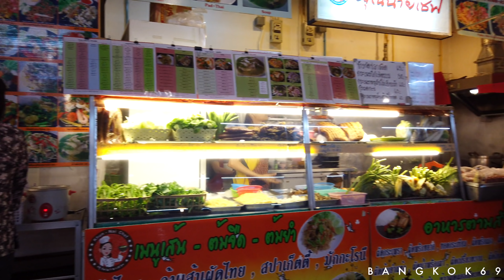Bangkok Walk Phahonyothin Road:BTS ARI to BTS Victory monyument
Walk from Ari BTS Station to Victory Monument BTS Station.
There are a lot of Local Market and restaurants in this section.
Besides that there is also the Syopping Mall.
Although not so far from Siam, you can enjoy the nostalgic Bangkok atmosphere.